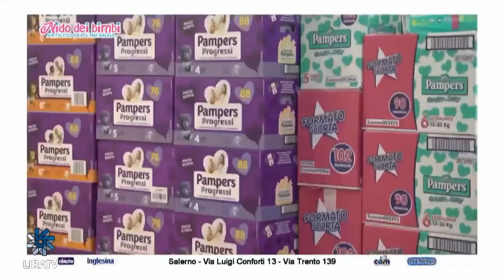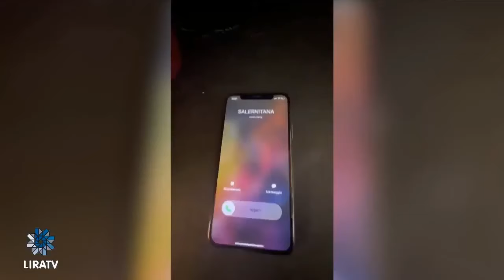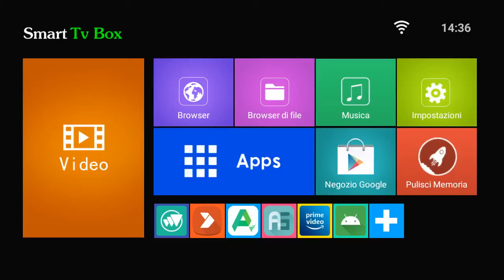Le ultime notizie ed immagini dal ritiro della Salernitana a Jenbach (Austria) 5° giorno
Notizie di calciomercato ed  immagini dal ritiro della Salernitana .